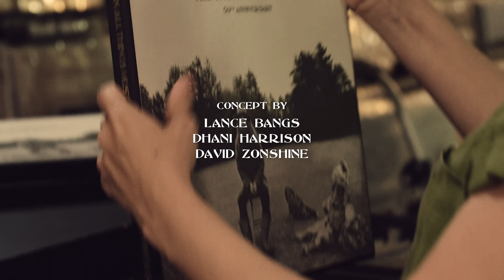George Harrison - My Sweet Lord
Official Music Video for George Harrison “My Sweet Lord”

In celebration of the 50th anniversary of George Harrison's classic solo album, All Things Must Pass is celebrated with a suite of new releases including  a stunning new mix of the classic album by Grammy Award-winning mixer/engineer Paul Hicks, overseen by executive producer Dhani Harrison.

Written & Directed By: Lance Bangs
Executive Produced By: Dhani Harrison, David Zonshine